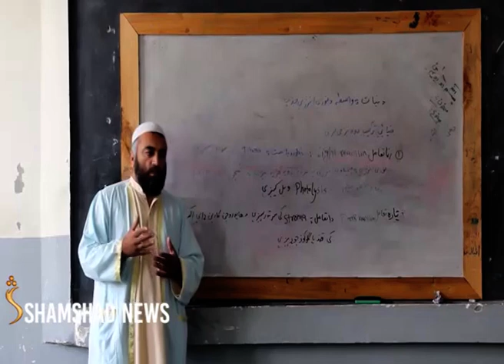کندهاري زده کوونکي وایي، له تېرو څو کلونو راهیسې د درسي کتابونو له کمښت سره مخ دي.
دوی وایي، د کتابتونو د کمښت ترڅنګ هر کال ورته د ټولګيو ګرمولو لپاره بخارۍ او بوټي نه ورکول کېږي، چې دې چاري يې زده کړې ستونزمنې کړي دي.
کندهار پوهني رياست مسوولين ستونزي مني، خو وایي د هواري پر لارو چارو یې له مرکزي ادارې سره کار کوي.